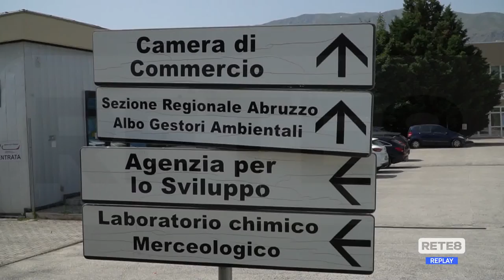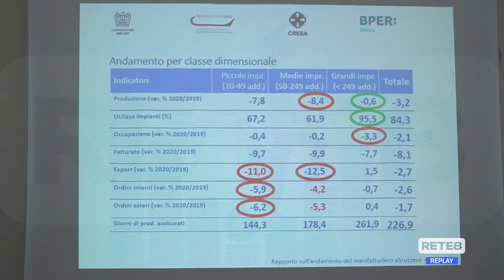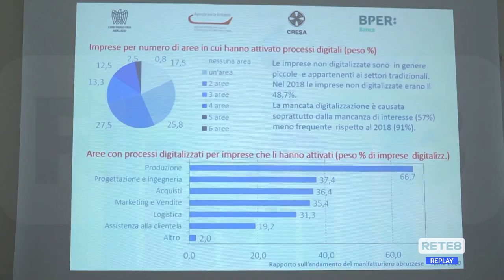Abruzzo - Manifatturiero in difficoltà nel rapporto Cresa 2020